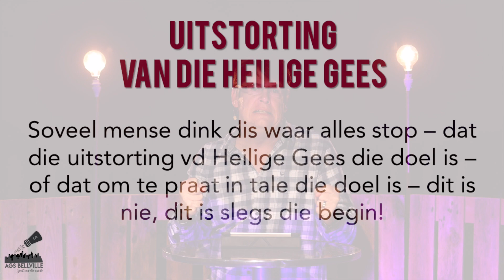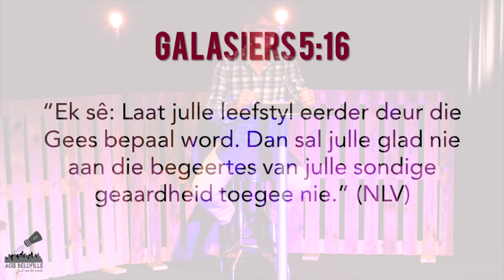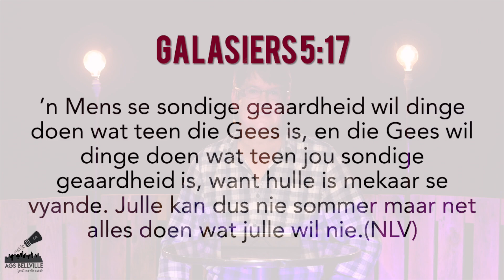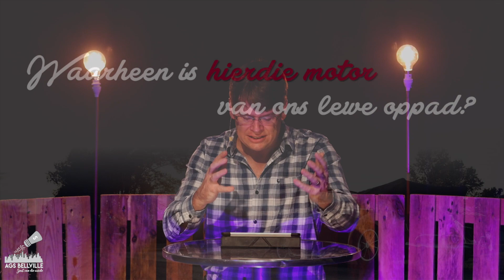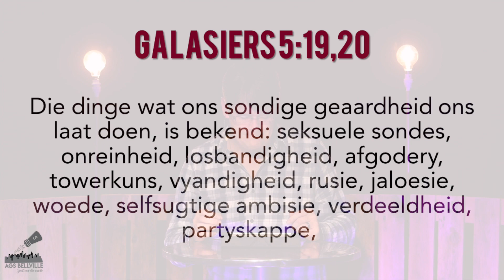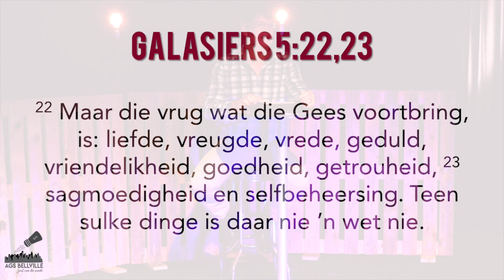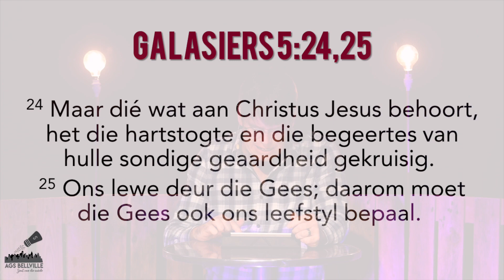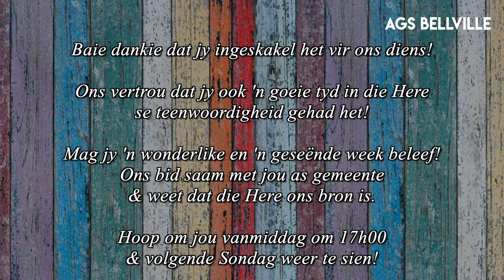AGS Bellville Gemeente - *Preek Alleen* (31 Mei 2020)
Welkom by die "Preek Alleen" weergawe van ons Aanlyn Diens vir die 31st Mei 2020.

Ons is in ons reeks, "Padlangs", en vandag se tema is "Wie Bestuur?"

Hoop jy geniet die woord wat bedien word!

Prediker/Preacher: Matthys Wessels